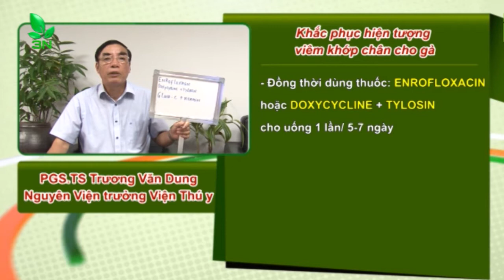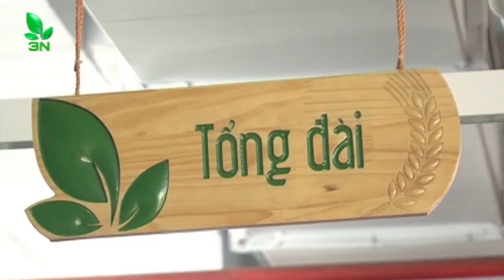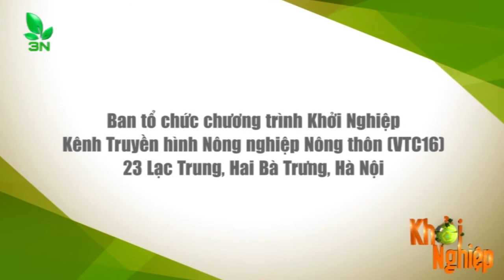Khắc phục hiện tượng "viêm khớp" chân cho gà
1000 gà con 2 ngày tuổi. Hơn 10 con gà có hiện tượng sưng khớp chân. Gà hơi sốt. Ngoài ra không có hiện tượng nào khác. Hỏi nguyên nhân và cách khắc phục?